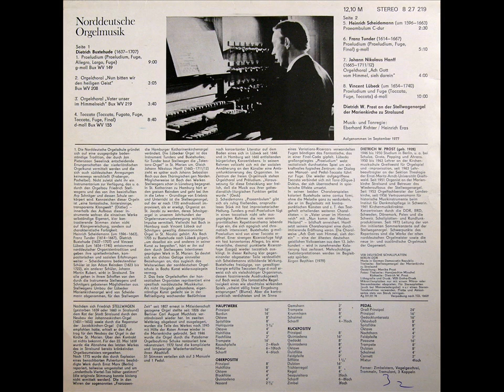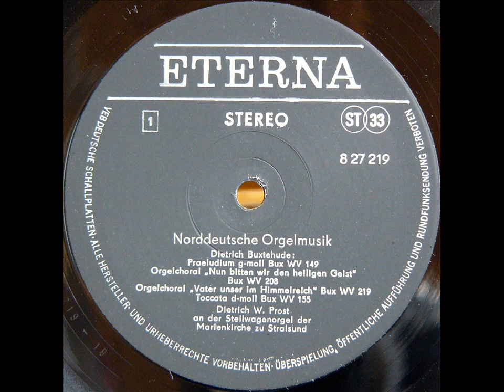North German Organ Music (Dietrich W. Prost)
1.Dietrich Buxtehude (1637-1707): Prelude in G minor, BuxWV 149 0:00
2.Dietrich Buxtehude: Chorale Prelude Nun bitten wir den heiligen Geist, BuxWV 206 8:56
3.Dietrich Buxtehude: Chorale Prelude Vater unser im Himmelreich, BuxWV 219 12:00
4.Dietrich Buxtehude: Toccata in D minor, BuxWV 155 15:36
5.Heinrich Scheidemann (cca 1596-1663): Praeambulum in C major 24:17
6.Franz Tunder (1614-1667): Prelude in G minor 26:45
7.Johann Nikolaus Hanff (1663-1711): Chorale Prelude Ach Gott vom Himmel, sieh darein 31:50
8.Vincent Lübeck (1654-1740): Prelude and Fugue in D minor 35:52

Dietrich Wilhelm Prost - Organ (Friedrich Stellwagen, St Mary's Church, Stralsund, Germany)
Vinyl, 1977